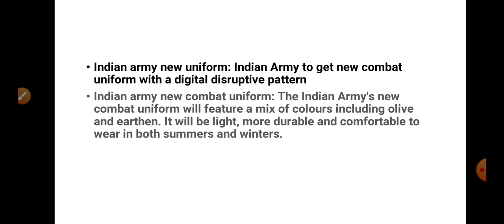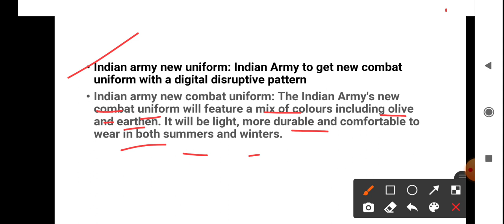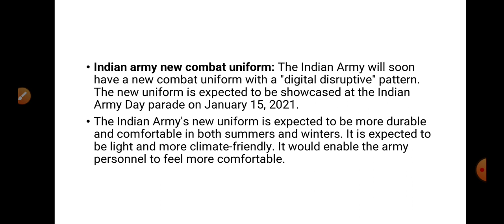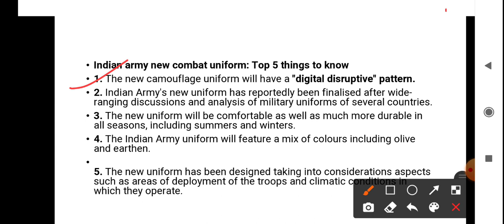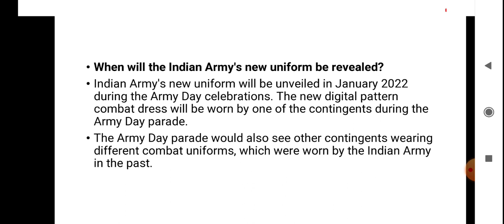Indian Army new uniform // Important points